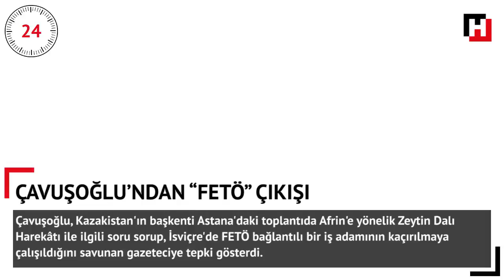İran Hava Sahasında Düşen Türk Uçağı Hakkında Açıklama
TSK PKK’yı vurdu, çok sayıda terörist öldürüldü… İran’dan düşen jetle ilgili açıklama… Bekir Bozdağ’dan AP’nin kararına sert tepki… Çavuşoğlu’ndan “FETÖ” çıkışı… 39 Kuzey Korelinin mal varlığı donduruldu… Son 24 saatte Türkiye ve Dünya’da neler oldu?